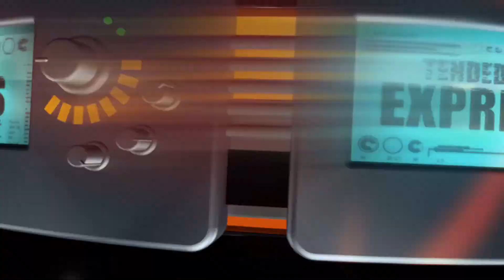Las Breves de Vídeo Rola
- La Bandononona Banda Rancho Viejo estreno su sencillo   “Privilegio” de la Autoría de Enrique Guzmán Yáñez  mejor conocido como (FATO)
-Impacto Sinaloense sigue recorriendo la república mexicana con su tema "Aunque No Debería"  tema con el cual pretenden llevar su música a la unión
- La Poderosa Banda San Juan  anda de estreno y lanzo esta semana el sencillo “Amores pasajeros” de la Autoría de Emanuel Moncada.